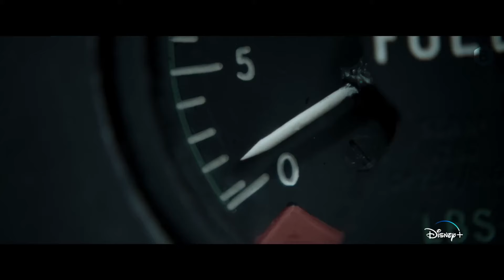THE SHEPHERD Official Trailer (2023) John Travolta, Ben Radcliffe Movie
On Christmas Eve, a fighter pilot on his way home gets lost mid-flight over water and needs a miracle to land safely.